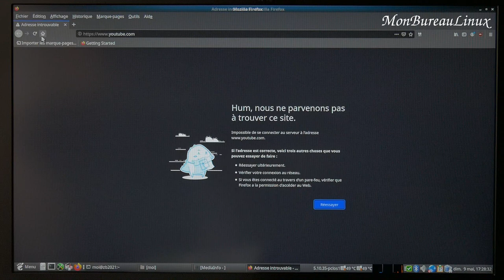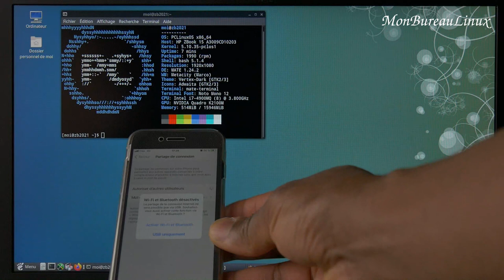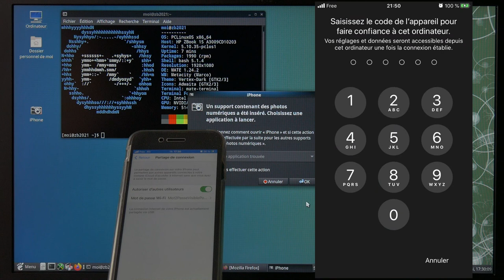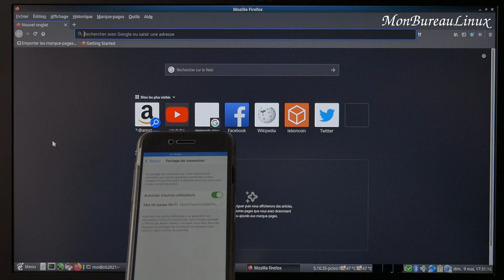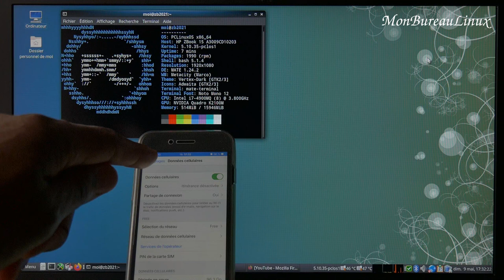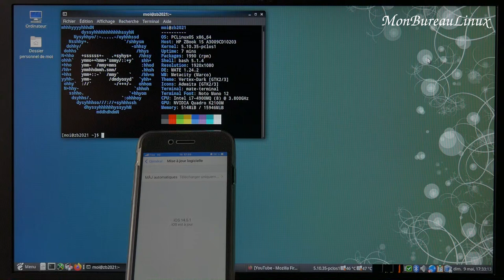Partage de connexion iphone vers linux en usb et wifi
C'est un iphone 7, je peux maintenant partager soit en usb ou wifi ma connexion internet.
Depuis peu le partage de connexion via usb est possible sous la pclinuxos.
Pour la démo j'ai installé le système, mis à jour et je suis passé sous un kernel LTS.
Et c'est tout, tout fonctionne maintenant "out of the box".

D'autres vidéos à venir sur l'iphone et linux.

Horodatage :
00:00 Intro
00:10 Distribution utilisée
01:00 Activations données cellulaires et partage de connexion
01:40 Mode USB seulement
02:55 Mode Wi-Fi et Bluetooth
03:45 Vérification connexion Wi-Fi sur iphone